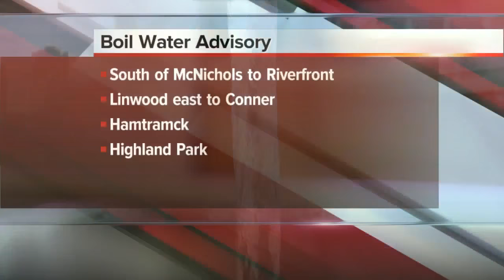Boil water advisory for Detroit, Hamtramck and Highland Park